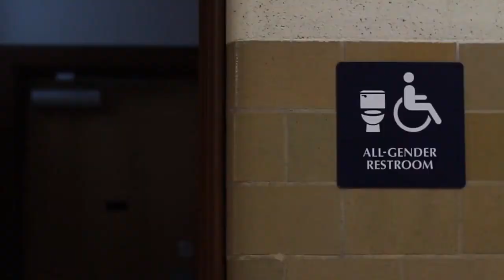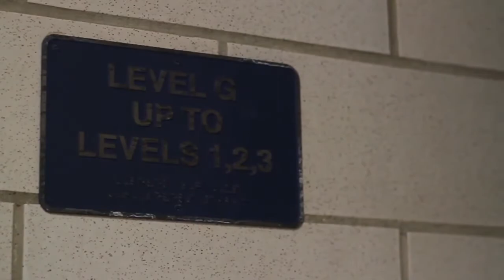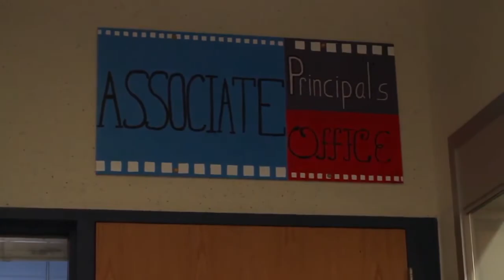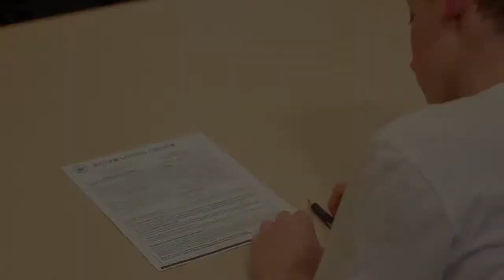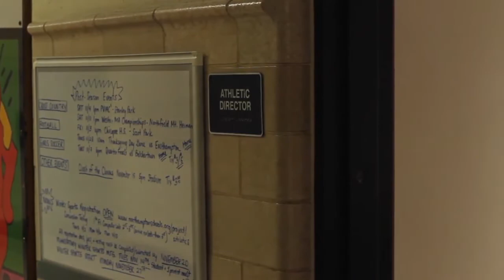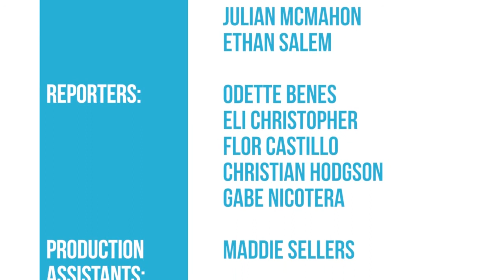The Transcript | Season 3, Episode 10 | November 17th, 2017